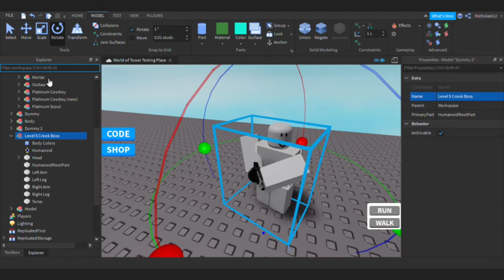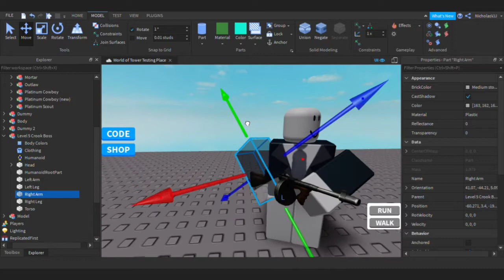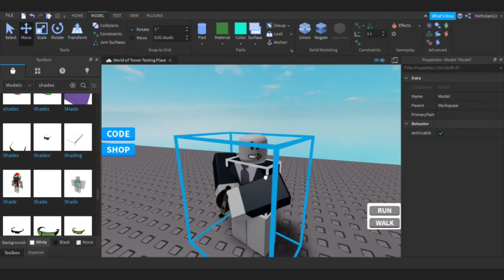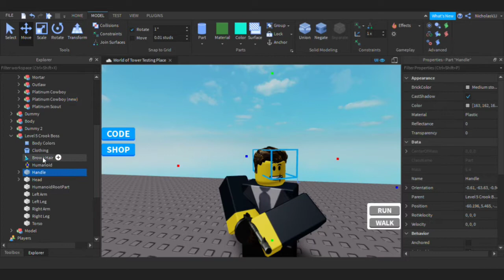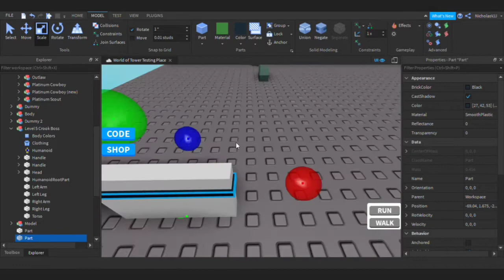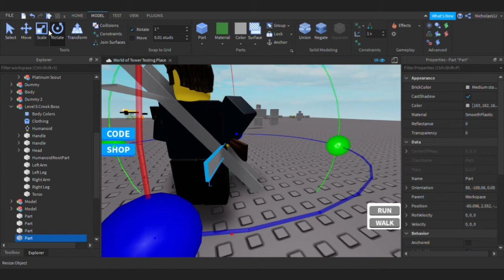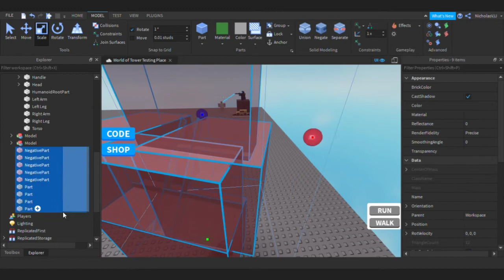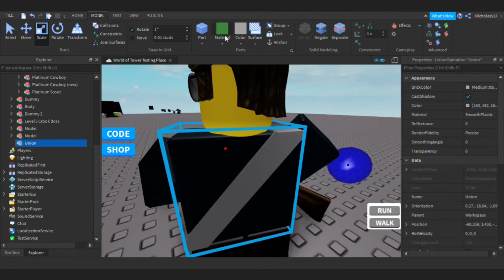Replicate Old Max Crook Boss - Roblox Studio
Note:
-When my camera and mouse is not moving means i'm looking at the picture of crook boss.
-I forgot the original glass of the max crook boss is a catalog item or what but I can't found it so I use another shades instead.
-I'll be posting video of the suggestion from you guys these days before I posting the video of my own idea.